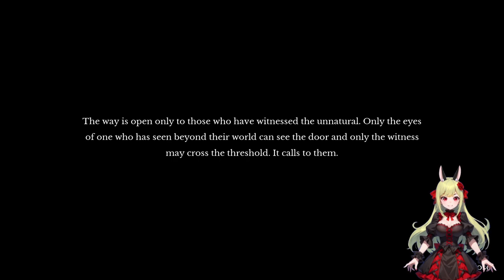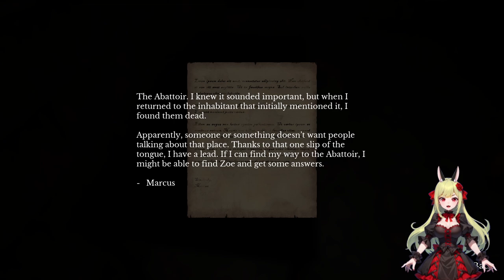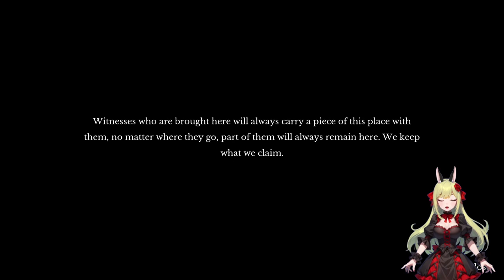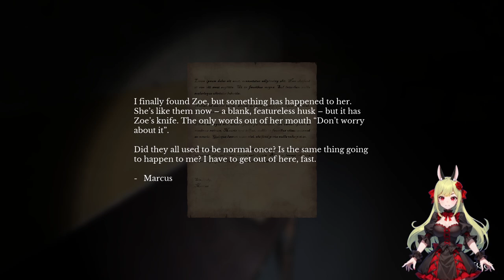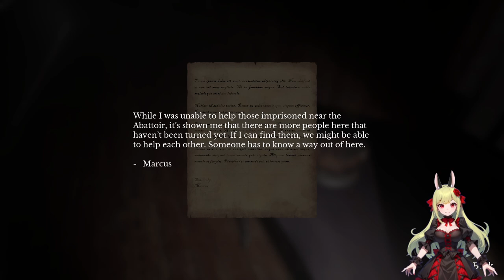Schreck lass nach... 😨🙈 The Door in the Basement ֎ Folge #004 ֍ Let's play